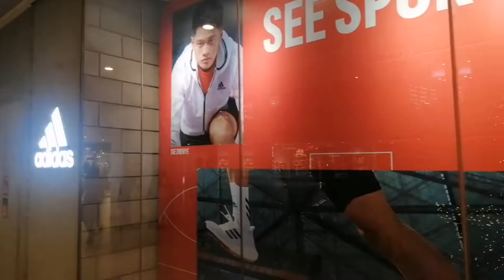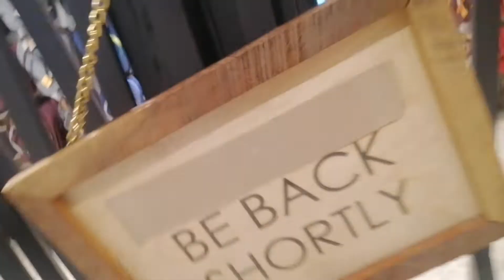One Galleface| Colombo| Shopping mall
OGF, One of the Biggest mall in Srilanka which located in Colombo.